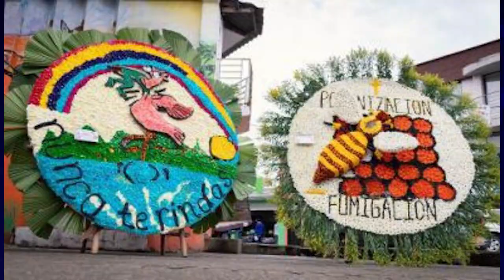Piendamo mejora la conectividad y seguirá impulsando el turismo